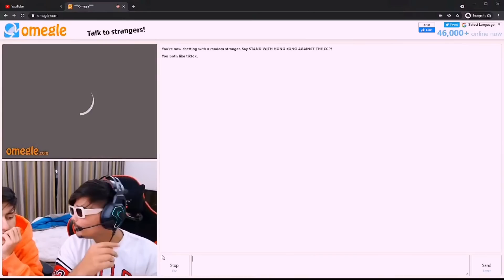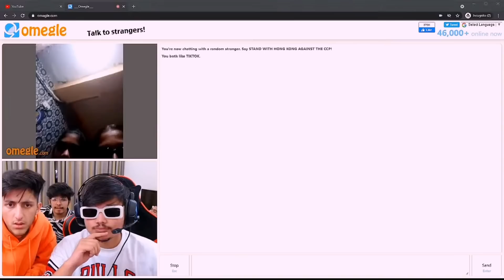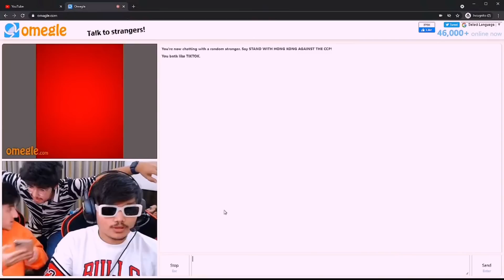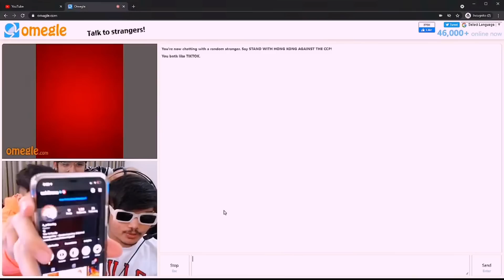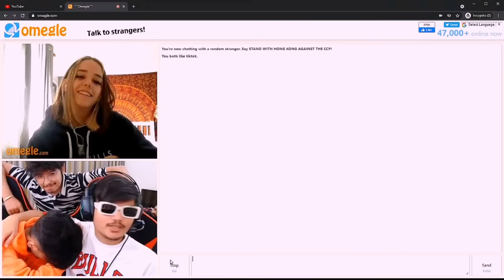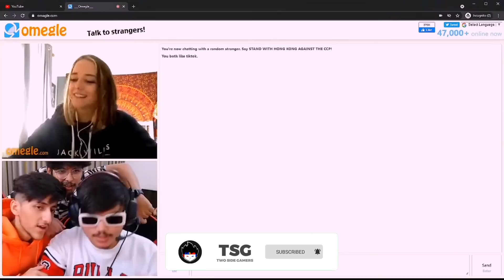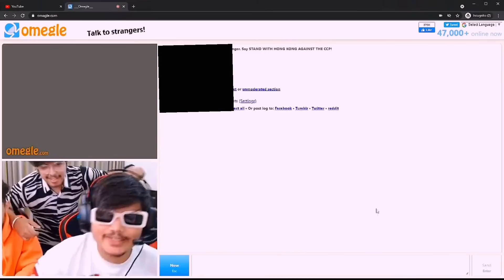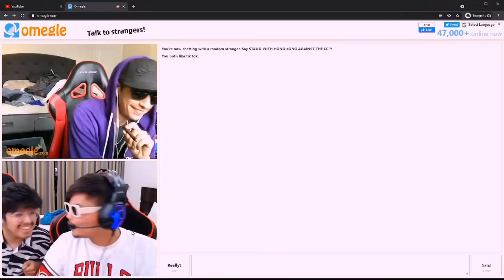Purposing Random Girls On Omegle By Flexing Our 10 Million Youtube Subscribers - Two Side Gamers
Ritik Found A Cute Girlfriend On Omegle 🥰|| She Said I Love You - Two Side Gamers

Omegle
Omegle Prank
Omegle Youtubers
Omegle Funny
Omegle Trolling
Omegle Funny Moments
Omegle Two side Gamers
Omegle As Gaming
Omegle Girlfriend

1.Garena Free Fire Indonesia Live
2.Garena Free Fire Brazil Live
3.Garena Free Fire Brasil Live
4.Garena Free Fire India Live
5.Garena Free Fire Singapore Live
6.Garena Free Fire Thailand Live
7.Garena Free Fire Nepal Live
8.Garena Free Fire Bangladesh Live

Your Queries ;-
1. Garena free fire
2. free fire game
3. free fire diamond
4. free fire top up
5. game free fire
6. free fire garena
7. free fire alok
8. free fire gameplay
9. freefire youtubers
10. free fire new
11. free fire dj alok free
12. top up free fire
13. dj alok free fire
14. free fire diamond top up
15. garena free fire game
16. free fire collection versus
17. free fire richest players
18. freefire funny tiktok
19. freefire best collection
20. freefire collection versus youtubers